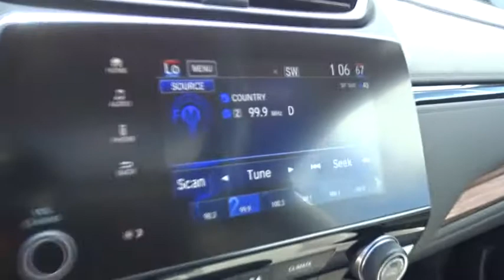2018 Honda CR-V Homestead, Miami, Kendall, Hialeah, South Dade, FL 60188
Lunar Silver Metallic New 2018 Honda CR-V available in Homestead, Florida at Largo Honda. Servicing the Miami, Kendall, Hialeah, South Dade, FL area.

Largo Honda
554 NE 1st Ave

Just Arrived!!! All smiles!!! This gas-saving 2018 Honda CR-V EX will get you where you need to go. Isn't it time you got rid of that old hooptie and got behind the wheel of this ready-for-anything EX. Safety equipment includes: ABS, Traction control, Curtain airbags, Passenger Airbag, Front fog/driving lights...Other features include: Bluetooth, Power locks, Power windows, Sunroof, Heated seats... Largo Honda Home Delivery for Less!
LUNAR SILVER METALLIC,GRAY  CLOTH SEAT TRIM,SX GR ZZ1